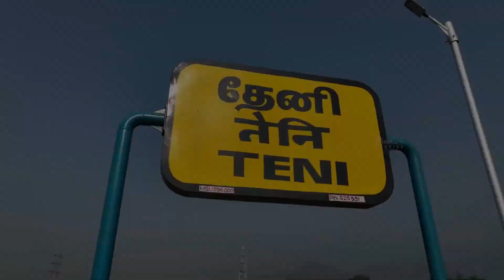Teni in Tamil Nadu - Kerala border abounds in scenic beauty !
catching visuals of the new Teni station coming up as part of Madurai - Bodinayakkanur Gauge conversion project.

Video Courtesy : Mr.Sharath